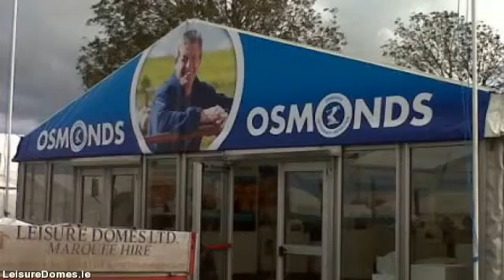LeisureDomes.com - marquee hire in limerick - 022 23318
Leisure Domes is the premier marquee hire company headquartered in Buttevant, Co. limerick and servicing all  areas throughout limerick. Supplying personalised marquee hire solutions for all occasions anything from a  sophisticated wedding, to the biggest corporate function to some of the most individual of private parties.

Through 4 generations & well in excess of a hundred years experience within the marquee hire industry, Managing  Director Gerald Fitzgibbon along with his team combine their expertise and know-how with a trusted  reputation for quality and remarkable levels of customer service developed over decades.

Our aim is for your occasion to be the very best therefore we plan to meet you early on in the planning  process to discuss your requirements in detail. This way we ensure you receive the marquee you desire at the  best possible cost.

In case you are arranging a particular event, an important social or corporate occasion or a wedding, Leisure  Domes can offer you a unique venue in the location of your choice, at any time of the year.

We hire a collection of marquee sizes appropriate for exhibitions, corporate hospitality, music festivals,  country shows, exclusive parties, product launches & weddings.